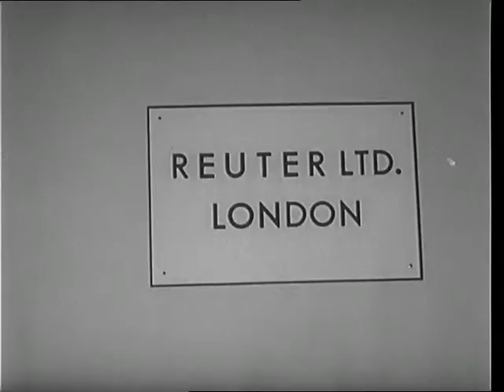Ohne Baedeker durch Bonn Teil 3/3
Ohne Baedeker durch Bonn - Ein Bonn-Film aus den Jahren 1949-51 von Rudolf Rulus.

Dieser Film ist ein © der Sparkasse Bonn (heute Sparkasse Köln-Bonn).

Inhalt:
Ein Sparkasse Bonn durch Bonn zu Beginn der 50er Jahre.
Die Einweihung der Kennedybrücke, Prozession mit Joseph Kardinal Frings, der Verkehrspolizei auf dem Bundeskanzlerplatz.
Montage des Bröckemännchens. Begegnung mit Prof. Jancker im Röntgeninstitut - dieses und viele andere Szenen aus der jungen Bundeshauptstadtgeschichte.

Spielzeit: etwa 1:00 Stunde